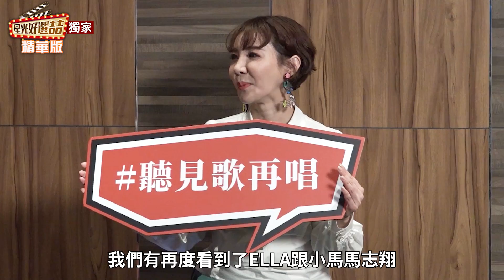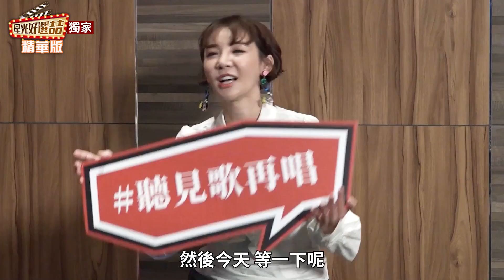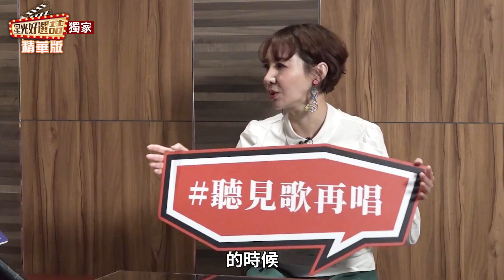《聽見歌再唱》近期最騙淚鉅獻票房賣破2000萬直追當男人戀愛時！高雄現場哭爆所有人！｜星光好選喆精選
◎時間：每周五下午一點
◎主持人：簡立喆
◎播出平台：ETtoday 播吧、星光雲FB